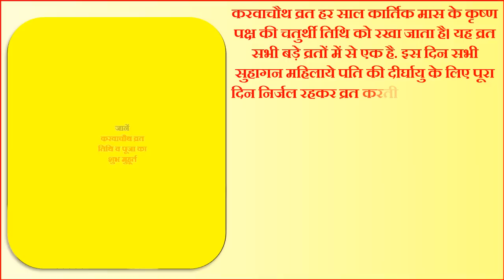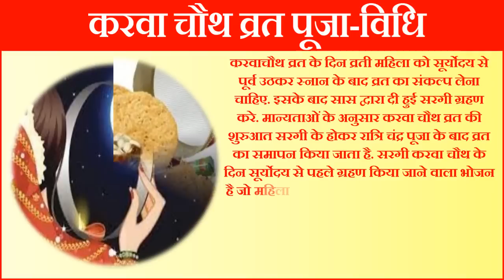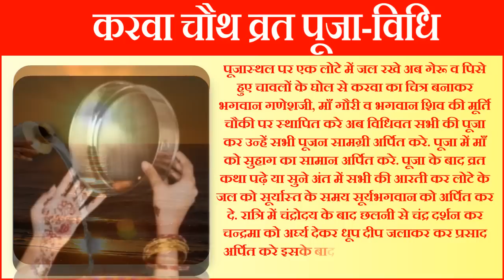Karwa Chauth Kab Hai 2023 | Karwa Chauth 2023 Date Time | करवाचौथ 2023 में कब है | Karva Chauth 2023